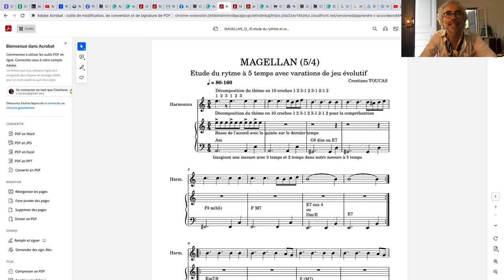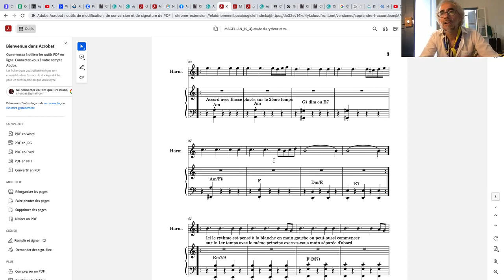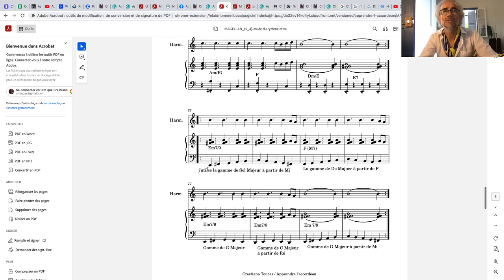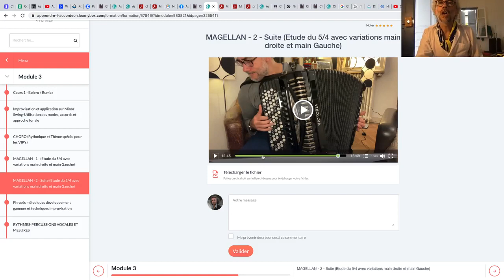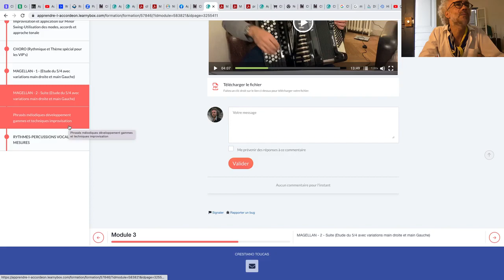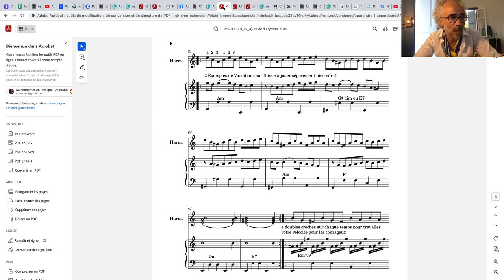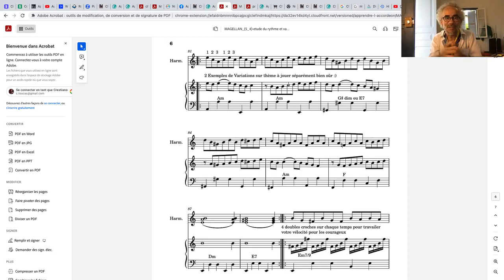Apprendre l'accordéon extrait cours formation et répétition avec piano sur Magellan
Apprendre l'accordéon avec Crestiano Toucas
N'oubliez pas de récupérer votre bonus gratuit "les secrets de la main gauche basses standards sur Apprendre l'accordéon
Accédez à la formation en cliquant ci-dessous